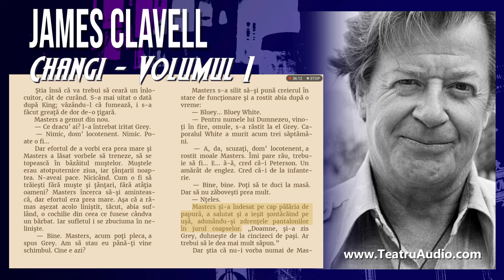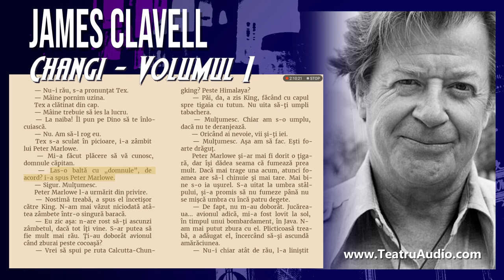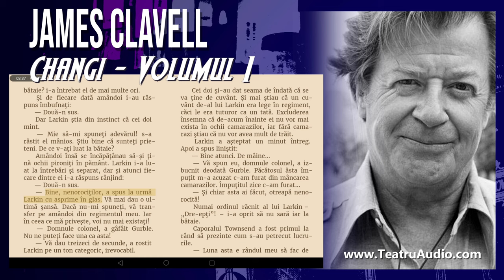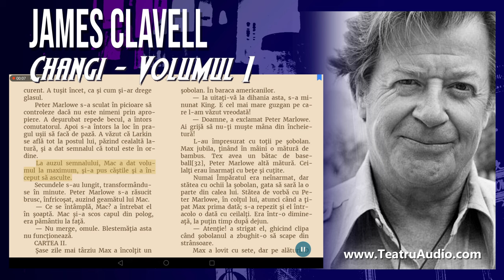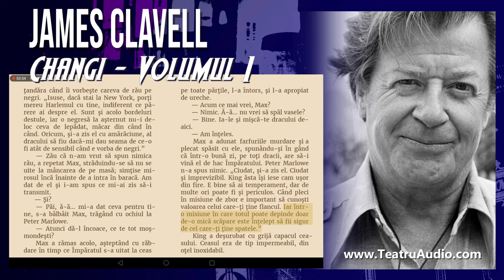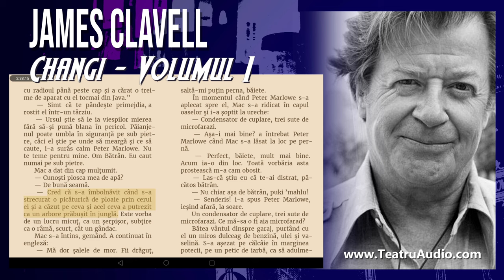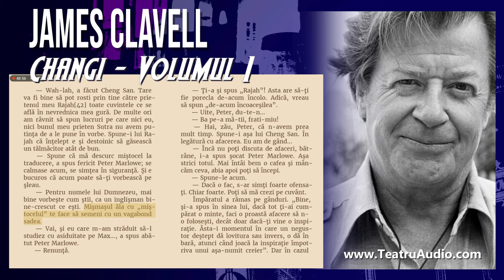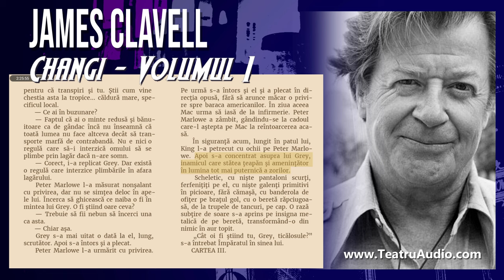James Clavell - Changi - Volumul 1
Războiul a avut loc, închisorile Changi şi Utram Road din Singapore există sau au existat. Evident, tot restul acestei povestiri este invenţie şi nu există – şi nici nu se intenţionează – vreo asemănare cu nici o persoană în viaţă sau nu.

  Changi era ca o perlă în extremitatea estică a insulei Singapore, scânteietoare sub bolta cerului tropical. Se înălţa pe un vârf de colină, înconjurată de o centură de verdeaţă, iar mai departe verdele junglei se pierdea în azuriul mării şi marea se topea în nesfârşitul zării.

  Văzută de aproape, Changi îşi pierdea farmecul şi se înfăţişa cum era de fapt – o închisoare respingătoare şi cumplită. Corpuri de celule înconjurate de curţi pârjolite de soare, împrejmuite la rândul lor de ziduri impunătoare.

  Dincolo de ziduri, în interiorul corpurilor de clădire, etaj peste etaj, erau celule pentru două mii de deţinuţi, la capacitatea maximă. Acum, în aceste celule, pe culoare şi în toate colţurile şi cotloanele se aflau cam opt mii de oameni. Majoritatea englezi şi australieni, câţiva neozeelandezi şi canadieni – rămăşiţele trupelor din campania extrem-orientală.

  Aceşti oameni erau şi ei delincvenţi. Purtau o vină grea. Pierduseră un război. Şi rămăseseră în viaţă.

  Uşile celulelor erau deschise, uşile corpurilor de clădire erau deschise, poarta monstruoasă care despica zidurile era şi ea deschisă, iar oamenii puteau intra şi ieşi după voie… aproape liberi. Şi totuşi erau închişi, învăluiţi într-un iz de claustrare.

  De la poartă pornea un drum asfaltat. La mai puţin de o sută de metri spre vest drumul era închis de o reţea de sârmă ghimpată, iar dincolo de baraj era corpul de gardă populat de scursorile înarmate ale hoardelor cuceritoare. Mai departe, dincolo de barieră, drumul îşi urma voios cursul şi, cu timpul, se pierdea în nemărginirea oraşului Singapore. Dar pentru oamenii din interior drumul se termina la mai puţin de o sută de metri de poarta principală.

  La est, drumul ocolea zidul de incintă, apoi cotea spre sud şi iar urma conturul zidului. De ambele părţi ale drumului se înşirau „paradelniţele” lungi, cum li se spunea aici acelor barăci primitive. Toate erau la fel, şaizeci de paşi lungime, cu pereţii din rogojini de frunze de cocotier prinse strâmb în cuie de stâlpi, cu acoperişuri tot din frunze de cocotier, strat peste strat de frunze mucegăite. În fiecare an se adăuga alt strat, sau ar fi trebuit să se adauge. Căci soarele, ploaia şi insectele chinuiau mereu claia de frunze şi, până la urmă, izbuteau să o pătrundă. Drept uşi şi ferestre nu erau decât nişte simple deschizături. Şoproanele erau prevăzute cu streşini largi ca să le ferească de soare şi de ploaie şi erau supraînălţate pe nişte piloţi de beton ca să nu pătrundă revărsările de ape, şerpii, broaştele, limacşii, melcii, scorpionii, miriapozii, coropişniţele, gândacii, tot soiul de fiinţe târâtoare.

  În aceste barăci trăiau ofiţerii.

  La sud şi la est de drum erau patru şiruri de bungalovuri din beton, câte douăzeci într-un rând, aşezate spate în spate. Aici locuiau ofiţerii superiori – maiorii, locotenent-coloneii şi coloneii.

  Drumul cotea apoi spre vest, tot în lungul zidului, şi dădea de o altă aglomerare de barăci părăginite. Aici erau cazaţi cei ce nu mai încăpeau în clădirile închisorii.

  Iar într-una dintre acestea, în cea mai mică, sălăşluia contingentul american compus din douăzeci şi cinci de ostaşi.

  Acolo unde drumul se sucea din nou spre nord pe lângă ziduri era o parte din grădinile de legume. Restul grădinilor – care asigurau cea mai mare parte a hranei pentru lagăr – se aflau şi mai la nord, de cealaltă parte a drumului, în dreptul porţii închisorii. Drumul mergea mai departe prin grădinile de mâna a doua încă vreo două sute de metri şi se termina în faţa pichetului.

  Întreaga zonă mustind de sudoare, cam jumătate de milă pe jumătate de milă, era împrejmuită de un gard de sârmă ghimpată. Uşor de tăiat. Lesne de trecut. Aproape nepăzit. Fără reflectoare. Fără cuiburi de mitraliere. Dar, după ce ai trecut dincolo, ce te faci? Drumul către casă ducea dincolo de mări, dincolo de orizont, dincolo de nemăsurata întindere vrăjmaşă a junglei. Dincolo era pierzania pentru cei care încearcă să plece, ca şi pentru cei ce rămân.

  Acum, în 1945, japonezii se lămuriseră deja că e mai bine să lase controlul vieţii în lagăr în seama prizonierilor. Japonezii dădeau ordinele, iar ofiţerii deţinuţi purtau răspunderea pentru îndeplinirea lor. Dacă lagărul nu le făcea probleme, îl lăsau şi ei în pace. A cere de mâncare era o problemă. A cere medicamente era o problemă. A cere orice era o problemă. Faptul că mai erau în viaţă era o problemă.

  Pentru cei de acolo, Changi era mai mult decât o închisoare. Changi era o geneză, locul unde totul se ia de la început.